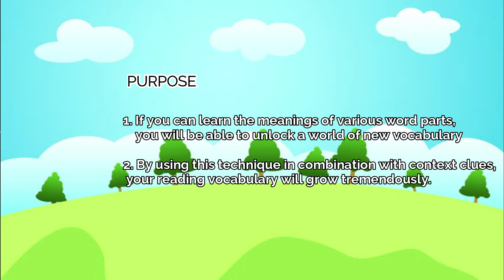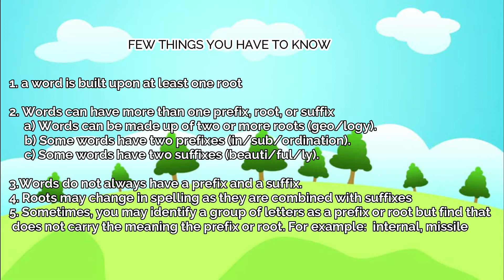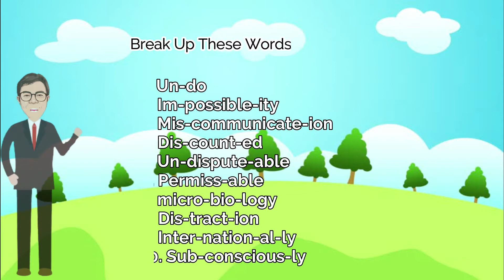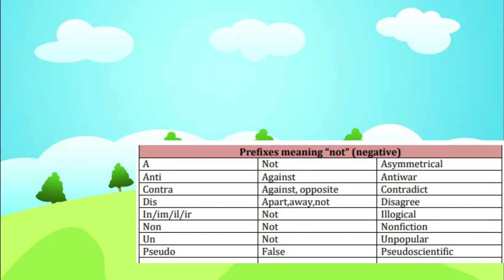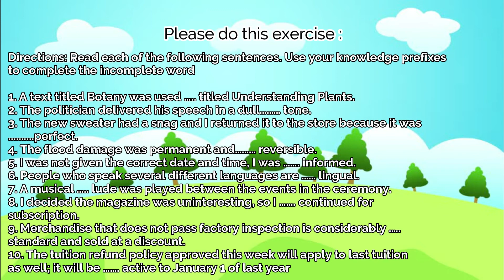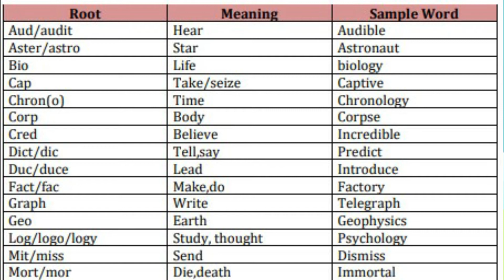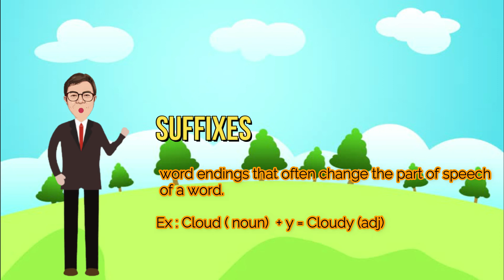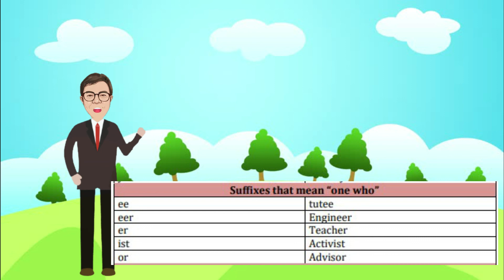Word Parts ( Prefixes, Roots and Suffixes)